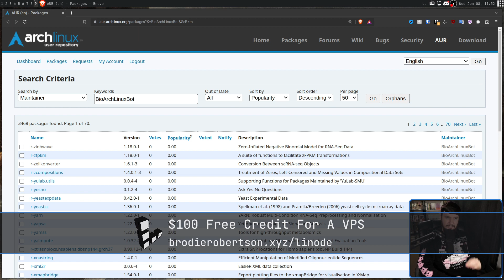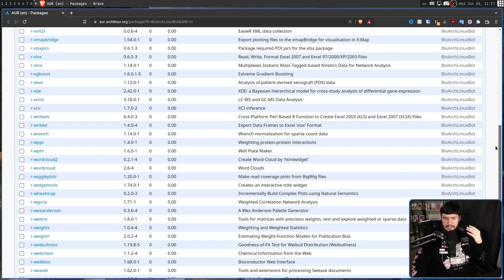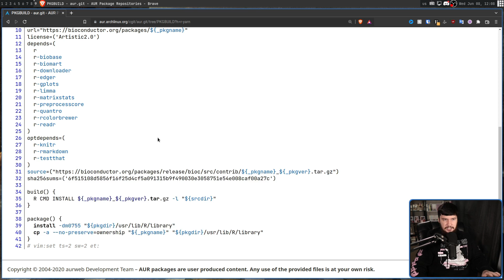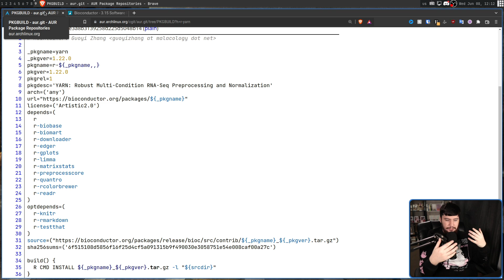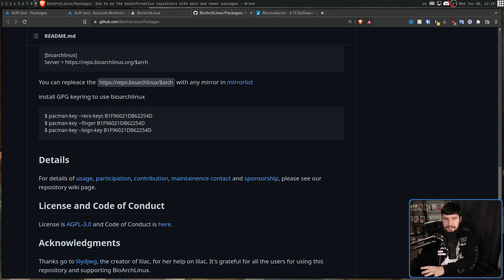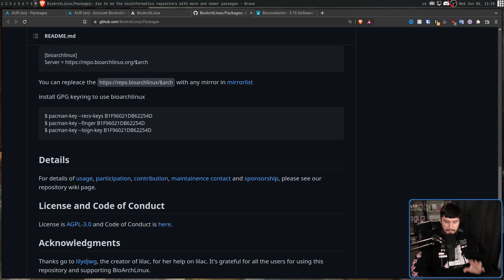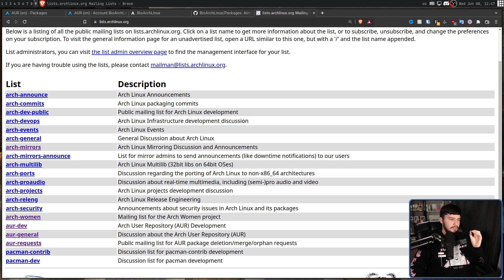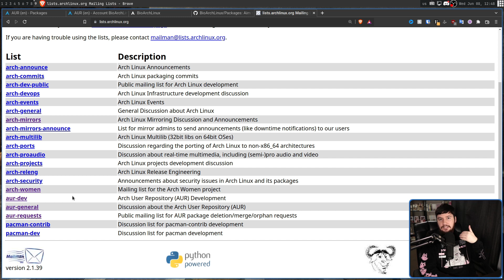This Bot Posted 3500 R Packages To The AUR!!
Recently a bunch of R packages appeared on the AUR completely out of nowhere and it turns out all 3500 of them of posted by the same bot from the BioArchLinux project

Credits
🎨 Channel Art:
All my art has was created by Supercozman